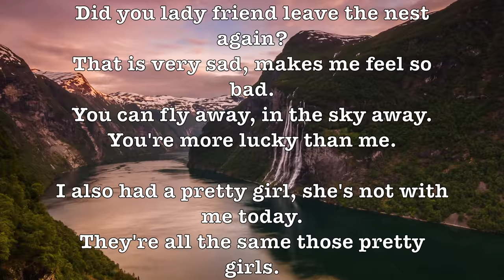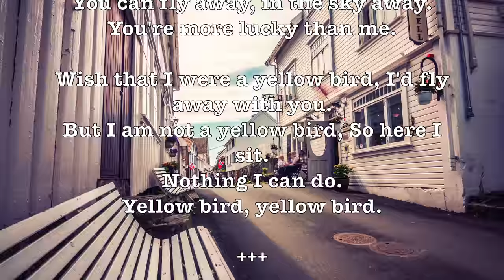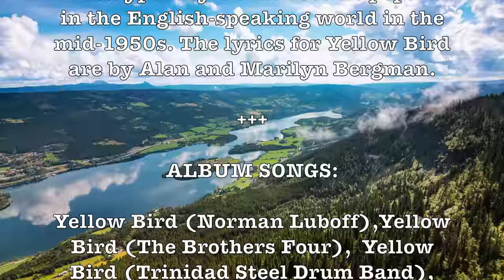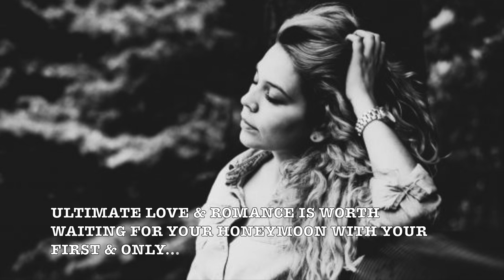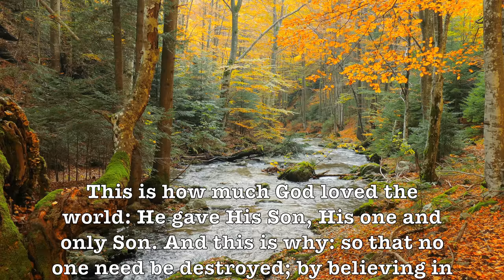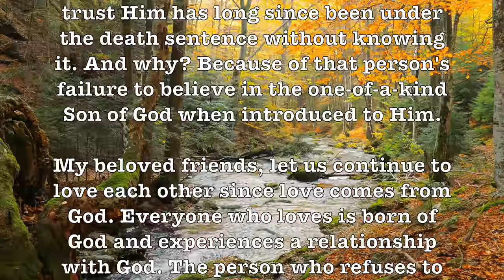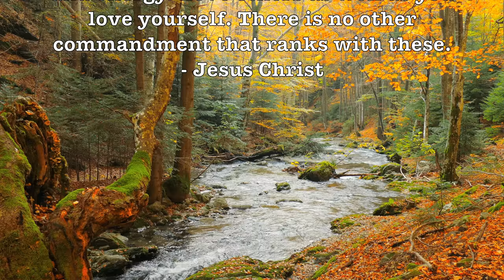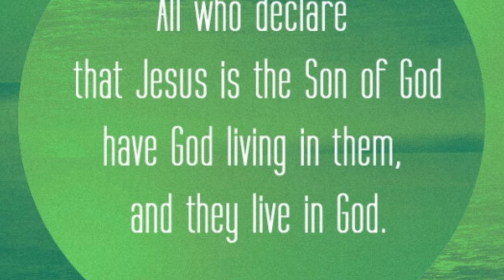Yellowbird! (Norman Luboff Choir) (Lyrics) (1957) Beautiful 4K Music Video! Romantic!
LYRICS:

Yellow bird, up high in banana tree.
Yellow bird, you sit all alone like me.

Did you lady friend leave the nest again?
That is very sad, makes me feel so bad.
You can fly away, in the sky away.
You're more lucky than me.

I also had a pretty girl, she's not with me today.
They're all the same those pretty girls.
Take tenderness, then they fly away.
Yellow Bird, yellow bird.

Wish that I were a yellow bird, I'd fly away with you.
But I am not a yellow bird, So here I sit.

The English rendering of Choucoune: Yellow Bird, first appeared on the album Calypso Holiday, a 1957 release by the Norman Luboff Choir, Norman Luboff having arranged the song in the calypso style that become popular in the English-speaking world in the mid-1950s. The lyrics for Yellow Bird are by Alan and Marilyn Bergman.

ALBUM SONGS:

Yellow Bird (Norman Luboff),Yellow Bird (The Brothers Four),  Yellow Bird (Trinidad Steel Drum Band),  Yellow Bird (The John Norman Chorale & RCA Symphony Orchestra),  Yellow Bird (Tropical Flavor Steel Drum Band),  Yellow Bird (St. John’s Trinidad & Tobago Steelband),

The Norman Luboff Choir was among the most popular choral ensembles of their day, releasing a series of hit easy-listening LPs during the late 1950s and 1960s. Luboff was born May 14, 1917 in Chicago, where he began his career as a vocalist and arranger for area radio programs. In 1948 he relocated to Hollywood, singing on to compose movie music for Warner Bros. The first incarnation of the Norman Luboff Choir was formed during the mid-1950s, and in the years to follow they released a series of albums on Columbia that drew on music from a variety of genres and geographic locales, with titles including Calypso Holiday, Broadway!, Songs Of The Cowboy and Songs Of The Caribbean. The choir also backed a number of vocalists including Harry Belafonte and Doris Day, and although their recording career came to a halt during the late 1960s, they continued touring until Luboff's cancer-related death on September 22, 1987.

GOOGLE SONG INFO:

Yellow Bird - The Norman Luboff Choir
0:00 - 2:40
SME

Yellow Bird - Tropical Flavor Steel Drum Band
11:20 - 14:59
The Orchard Music
On behalf of: Flow Natural Productions

Yellow Bird - The Brothers Four_AdShare2013
3:17 - 5:41
AdShare for a Third Party
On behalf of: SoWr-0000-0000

Four Important Things To KNOW:

1) For ALL (Americans, Muslims, Jews,
Catholics, Hindus, Buddhist, Asians,
Presbyterians, Europeans, Baptist,
Brazilians, Mormons, Methodist,
French, etc.) have sinned & fall
short of the glory of God.

2) For the wages of above (see #1)
are DEATH (Hell, eternal separation
from God, & damnation) but the Gift
(free & at no charge to you) of God
(Creator, Jehovah, & Trinity) is
Eternal Life (Heaven) through
(in union with) Jesus Christ
(God, Lord, 2nd Person of the
Trinity, Messiah, Prince of
Peace & Savior of the World).

3) For God so greatly loved & dearly
prized the world (Americans, Muslims,
Jews, Catholics, Hindus, Buddhist,
Asians, Presbyterians, Europeans,
Baptist, Brazilians, Mormons,
Methodist, French, etc.) that
He even gave up His only begotten
(unique) Son, that whosoever (anyone,
anywhere, anytime - while still living)
believes (trust in, relies on, clings to,
depends completely on) Him shall
have eternal (everlasting) life (heaven).

4) Jesus said: "I am THE WAY, THE TRUTH,
& THE LIFE. No one (male/female - American,
Muslim, Jew, Catholic, Hindu, Buddhist,
Asian, Presbyterian, European, Baptist,
Brazilian, Mormons, Methodist, French,
etc. ) comes (arrives) to the Father (with
GOD in Heaven) EXCEPT BY (through)
ME (no other name).

Oh, the depth of the riches both of the wisdom
and knowledge of God! How unsearchable are
His judgments and His ways past finding out!
"For who has known the mind of the Lord? Or
who has become His counselor?" "Or who has
first given to Him And it shall be repaid to him?"
For of Him and through Him and to Him are all
things, to whom be glory forever. Amen. - Romans 11

Have you ever come on anything quite like
this extravagant generosity of God, this deep,
deep wisdom? It's way over our heads. We'll
never figure it out. Is there anyone around
who can explain God? Anyone smart enough
to tell Him what to do? Anyone who has done
Him such a huge favor that God has to ask
his advice? Everything comes from Him;
Everything happens through Him; Everything
ends up in Him. Always glory! Always praise!
Yes. Yes. Yes. - Romans 11

Jesus Christ, the Son of David,
the Son of Abraham,
Son of God, 2nd Member
of the Holy Trinity, Savior,
The Jewish Messiah,
Son of Man, Prince of Peace,
The Mighty God, Wonderful
Counselor & Lover of my Soul!